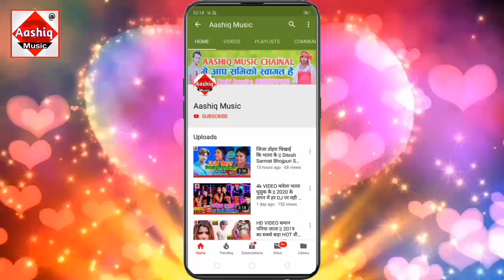DJ Mix सरस्वती पूजा भसावन सॉन्ग - Sitesh Samrat Sarswati Puja Bhasan Song 2021 - Thokam Bhasan Me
▶Album:- Thokam Bhasan Me
▶Song :- Thokam Bhasan Me
▶Singer : - Sitesh Samrat
▶Lyrics :- Chamak Lal
▶Video - Madan Murari
▶Recoding :- Aashiq Music

HD VIDEO - मार दि मल्ल‌‌‌हवा भसान में गोली - Madan Murari Sahni Sarswati Puja Bhasan Video Song 2021
HD VIDEO - सरस्वती पूजा भसावन विडियो सॉन्ग 2021 - Maar Deb Goli Bhasawan Me Je Boli - Madan Murari Sahni New Video Song
Madan Murari Sahni Sarswati Puja Bhasan Song 2021 - Bhasan Song
Maar Deb Goli Bhasawan Me Je Boli
Dj Rimix Visarjan Song 2021
Maar Di Mallhwa Bhasan Me Goli
Madan Murari Sahni New Song
Sarswati Puja Bhasawan DJ Remix Song 2021
Sahni Ji Ke Pahile Karaba Newan Video Song
Pravin Nishad New Arkestra Video Song 2021
Dhananjay Dharkan New Video Song 2021
Tohar Bailun Dunu Bawal Ba
DilwaLeGaileChauriTSairtWaali Ranjan Kumar Sharma New Song 2021
convey yaar mila Sasura mein maithili hit song 2020
Hai Nishad Ji Lahnga Fhar Dihe
Nishad Ji Choli Fhar Dihen
Nishad Ji New Song 2021
Nishad Ji Hit Song 2021
chhath Puja new video song
chhath Puja hit DJ song
rambali Nishad ka chhath Geet 2021
chhath Geet
Dabiha Ye Chacha Naw Ke Batan Ke
Mukesh Sahni Song
Pm Narendra Modi New Song 2021
VIP sarkar chahie VIP sarkar chahie new video 2020
VIP Party song video 2021
VIP video song 2021
VIP party video song 2021
VIP sarkar chahie video song 2021
Aashiq Music